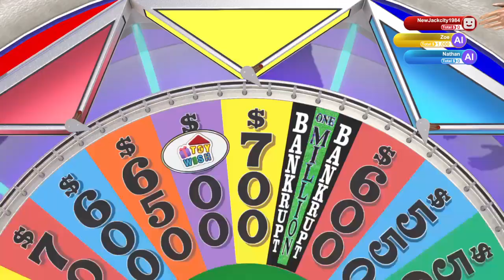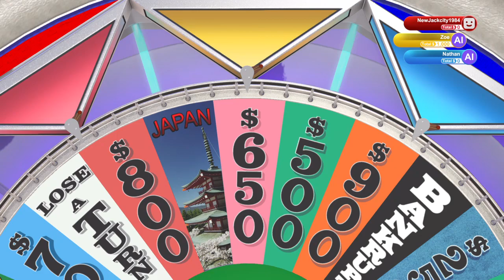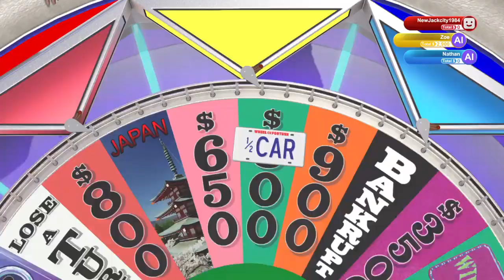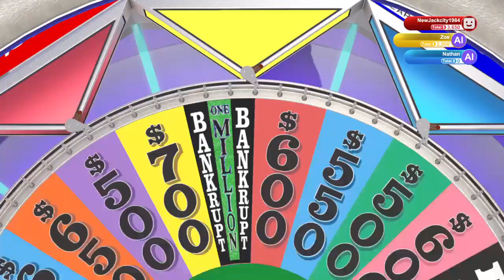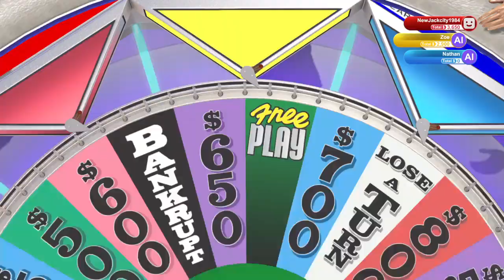Wheel of Fortune 4/24/2019 (PS4 Episode 27)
ubscribe to My other Youtube Channels.